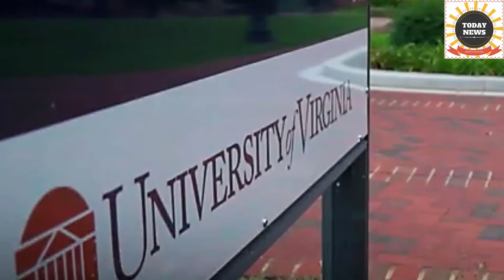US Student, Who Was In Coma While Detained In North Korea,Returns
Three Other American Citizens Are Being Detained In North Korea, At A Time When Kim Jong Un Has Been Firing Missiles And Threatening To Strike The United States.A Plane Carrying University Of Virginia Student Otto Warmbier, Who Had Been Detained In North Korea For 17 Months And Was In A Coma For Most Of It, Touched Down In Cincinnati On Tuesday Night.The 22-Year-Old's Return Marks An End To The Ordeal That His Family Has Been Through, Not Knowing What Had Happened To Warmbier Since He Was Sentenced To 15 Years In Prison With Hard Labor In March Last Year. But The Fact That He Had Been Kept, Comatose, In North Korea For More Than A Year Could Worsen The Already Tense Relationship Between Pyongyang And Washington.Friends And Well-Wishers Gathered Outside Cincinnati's Lunken Airport Terminal Ahead Of The Anticipated 10 P.M. Arrival Of The Plane Carrying Warmbier. Two Mobile Intensive Care Units Arrived At The Private Terminal Where His Family Was Awaiting His Arrival, And Drove Onto The Tarmac When The Plane Landed.Two Women Waiting Outside The Airport Fence Held Signs: "Welcome Home Otto" And "Prayers For Otto," And Said They Were There To Support His Family.Charlotte And David Simons, Who Said They Have Been Friends Of The Family For More Than 30 Years, Came To Watch His Flight Come In, Too. "We're Just Here To Support Cindy And Fred And The Family," Charlotte Simons Said.She Was Feeling "Sick To My Stomach For Them," She Said, Thinking Of How Their Son Should Have Been Graduating From College This Spring.David Simons Was Marveling That Another Country Could Treat An American Like This. "I Can Only Feel For What The Family Is Going Through," He Said, Shaking His Head.After A Senior State Department Official Flew To Pyongyang To Demand Warmbier's Release On Humanitarian Grounds, He Was Flown Out In A Medical Evacuation."We Get To See Our Son Otto Tonight," Fred Warmbier Said In An Interview Tuesday Morning After His Son Was Evacuated. "We'll Be Relieved To Have Him Home And Are Looking Forward To Surrounding Him With People Who Love Him."Warmbier's Parents Hadn't Heard From Or Seen Him Since He Was Sentenced To 15 Years In Prison With Hard Labor In March Of Last Year For Attempting To Steal A Propaganda Poster At The End Of A Five-Day Tour Of North Korea.But Amid The Relief, There Were Also New Questions About What Happened To Him: How Did A Healthy Young Man Fall Into Such A Deep Coma? The North Korean Government Told His Parents That Food Poisoning Was To Blame. And How Does The Trump Administration Respond?Three Other American Citizens Are Being Detained In North Korea, At A Time When Kim Jong Un Has Been Firing Missiles And Threatening To Strike The United States. President Donald Trump Has Been Vowing To Exert "Maximum Pressure" On North Korea To Make It Abandon Its Nuclear Weapons Program But Has Also Dangled The Prospect Of Talks With Kim, Whom He Called A "Smart Cookie."Warmbier Was Flown Out Of North Korea On The Same Day That Dennis Rodman, The Controversial Former Basketball Star, Arrived For His Fifth Visit To Pyongyang.Officials Involved In Securing Warmbier's Release Told The Washington Post That It Had Nothing To Do With Rodman's Trip To Pyongyang, Calling It A "Bizarre Coincidence" That Might Have Been A Deliberate Ploy From North Korea To Distract From Warmbier's Condition."Dennis Rodman Had Nothing To Do With The Release Of Mr. Warmbier," Said Heather Nauert, A State Department Spokeswoman, Adding That The Government Was "Thankful" That He Would Soon Be Home In His Parents' Arms.She Also Reiterated The State Department's Travel Advice Against Going To North Korea, With Which The United States Has No Diplomatic Relations."Let Me Reiterate This: We Strongly, Strongly Suggest That Americans Do Not Go To North Korea," Nauert Said.At The Time Of His Arrest, Warmbier Had Been On An Organized New Year's Tour In North Korea, A Five-Day Stopover On His Way To Hong Kong For A Study-Abroad Trip.But On His Final Night In Pyongyang - New Year's Eve - He Apparently Went To A Staff-Only Floor Of His Hotel And Attempted To Take Down A Large Propaganda Sign Lauding The Regime. He Was Charged With "Hostile Acts Against The State."Surrounded By North Korean Guards, Warmbier Delivered A Highly Scripted "Confession" That Appeared To Have Been Written For Him, And After An Hour-Long Sham Trial In March 2016, He Was Sentenced To 15 Years In Prison With Hard Labor.He Had Not Been Seen In Public Since, And Swedish Diplomats, Representing U.S. Interests, Had Been Denied Consular Access To Him.